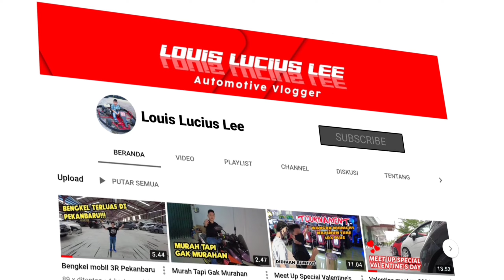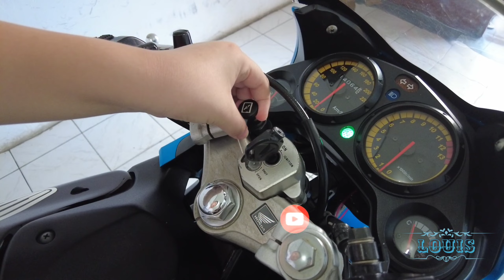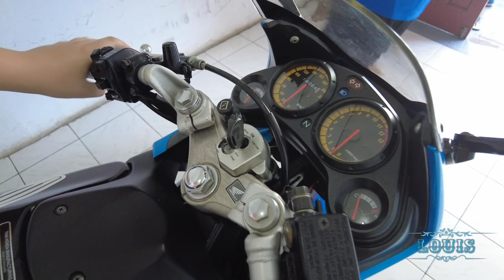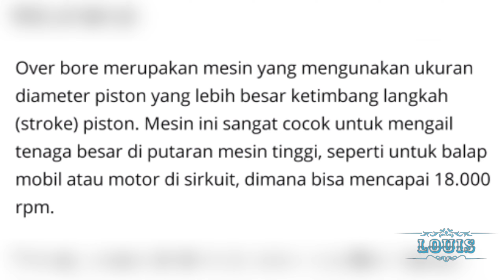Honda CBR150 gen1 mint condition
GENERASI PERTAMA CBR150
Siapa yang gak tau honda cbr150, tapi kayaknya kalau cbr150 generasi pertama banyak yang gak tau deh, nahh jadi hari ini, masih ditempat yang sama, owner yang sama, louis mau ngevlog tentang cbr 150 pertama ini, wahh ternyata cbr150 generasi pertama ini gak kalah keren dari cbr150 generasi terbarunya yaa